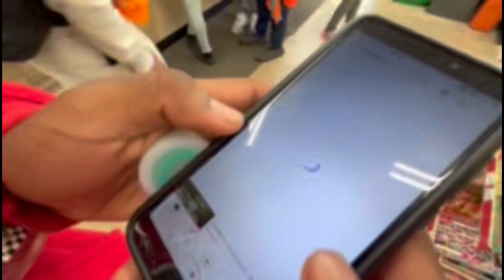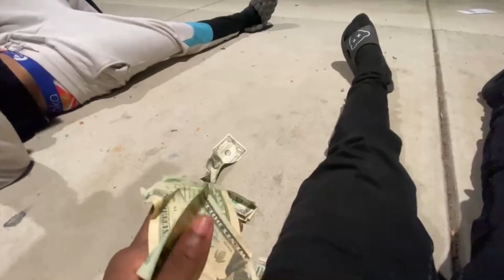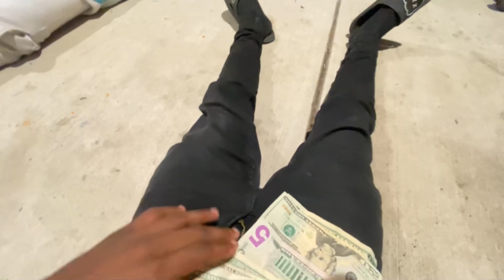Chill day vlog #5 (Q&A + vlog)